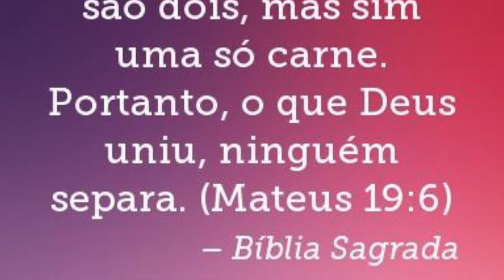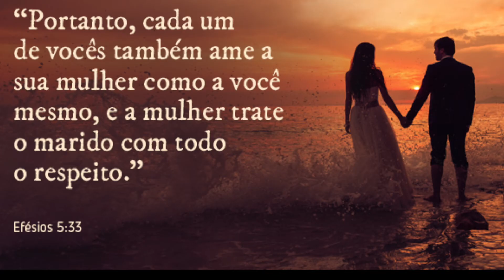Um presente de Deus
E Deus disse: “Por isso o homem deixa o seu pai e a sua mãe para se unir com a sua mulher, e os dois se tornam uma só pessoa.” Assim já não são duas pessoas, mas uma só. Portanto, que ninguém separe o que Deus uniu. Mateus 19;05-06